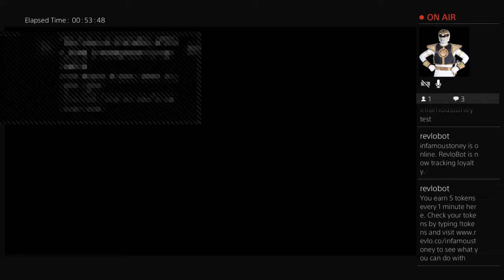Resident Evil VII biohazard (PS4) Twitch Live Stream 03/31/2017 (Part 4)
Part one of my blind playthrough of Resident Evil VII -- Watch live